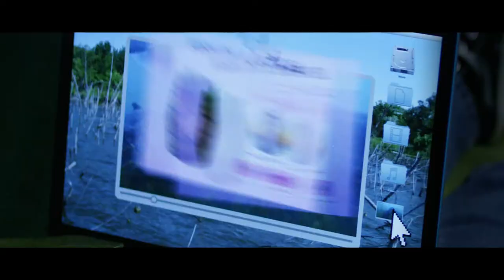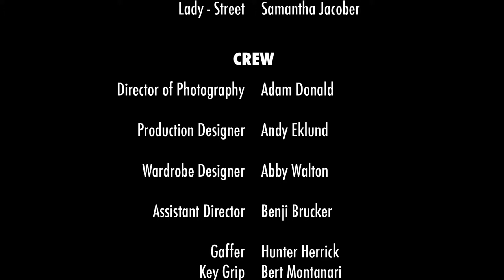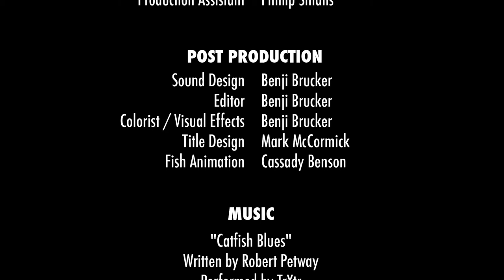Loverlorn Siluriform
A short film about an anthropomorphic catfish who looks for love in all the wrong places.

Director - Anthony Clune
Writer - Anthony Clune
Producer - Petra Ahmann

CAST
Karl - Peter Bradley
Lady Catfish - Peter Bradley
Grocery Lady - Maren Bush
Bar Lady 1 - Shamikah Martinez
Bar Lady 2 - Molly Austin
Bartender - Alex Morf
Street Lady - Samantha Jacober

CREW
Director of Photography - Adam Donald
Production Designer - Andy Eklund
Wardrobe Designer - Abby Walton
Assistant Director - Benji Brucker

Gaffer - Hunter Herrick
Key Grip - Bert Montanari
AC - Miles Soboleski
DIT - Benji Brucker
Makeup - Caroline Baribeau

Production Assistant - Brandon Regina
Production Assistant - Lavell Wells
Production Assistant - Ainsley Samuda
Production Assistant - Phillip Smalls

POST PRODUCTION
Sound Design - Benji Brucker
Editor - Benji Brucker
Colorist / Visual Effects - Benji Brucker
Title Design - Mark McCormick
Fish Animation - Cassady Benson

MUSIC
"Catfish Blues"
Written by Robert Petway
Performed by TrXtr
(Jermel Randolph, Justin Granberg, Dave Osmalov & Aaron Konkol)

SPECIAL THANKS
Catfish Costume by Anatomorphex / Robert Devine Fairway Market
Jake Walk
MAD Pictures
Handheld Films
Janelle Standsoverbull
Peter McPartland Jr.

A SILVERLINE CINEMA PRODUCTION